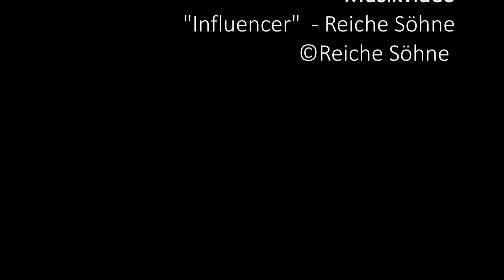Elisa Hoth (FSF) im Gespräch mit der Band "Reiche Söhne"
Musik trifft auf Sarkasmus und Gesellschaftskritik – genau diese Mischung macht sich die Band „Reiche Söhne“ zu eigen. In einem Interview mit Elisa Hoth erzählen sie, was sich hinter ihren Songs „Influencer“ und „Like mich“ verbirgt, was es heißt, die moderne Welt mit Instagram und Co zu kritisieren und wie man als Band dennoch ein Teil davon ist.